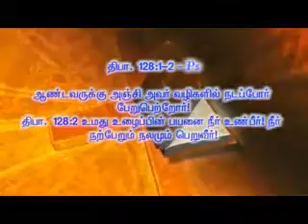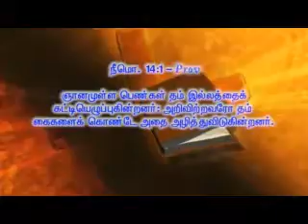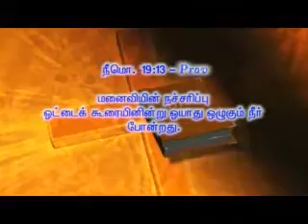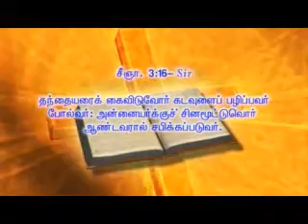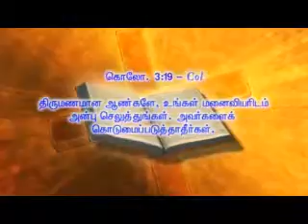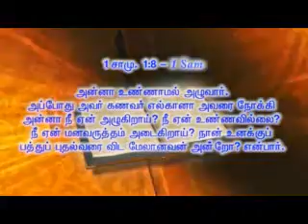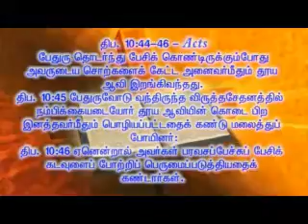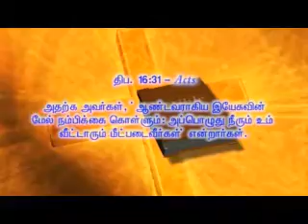090 | Msg | "தெய்வபயமுள்ள குடும்பம்" | Sr.Arockia Mary | 3gp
தெய்வபயமுள்ள குடும்பம் , God fearing family

Now if you are unwilling to serve the LORD, choose this day whom you will serve, whether the gods your ancestors served in the region beyond the River or the gods of the Amorites in whose land you are living; but as for me and my household, we will serve the LORD. - Joshua 24:15